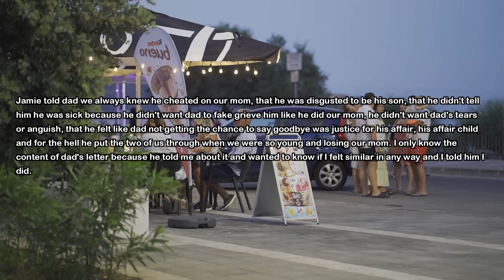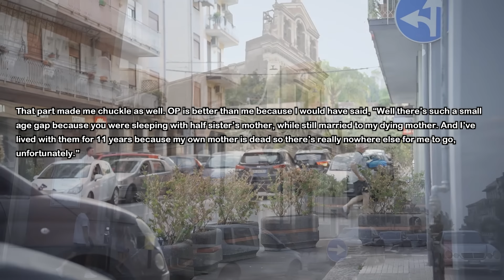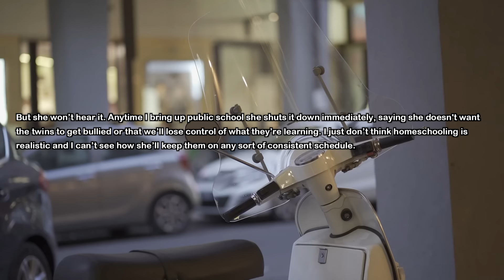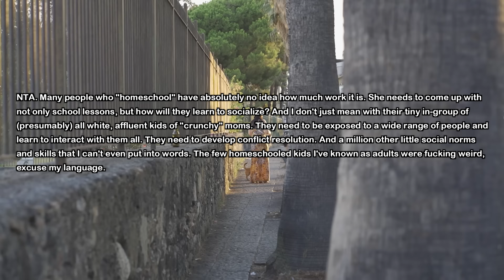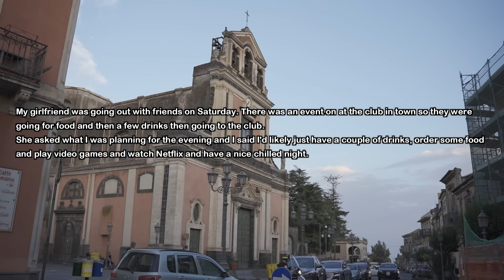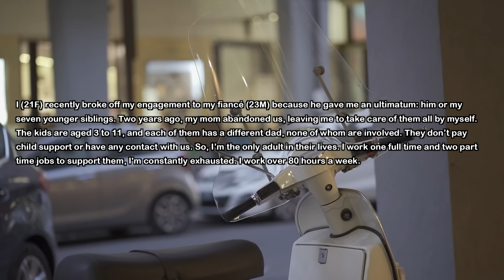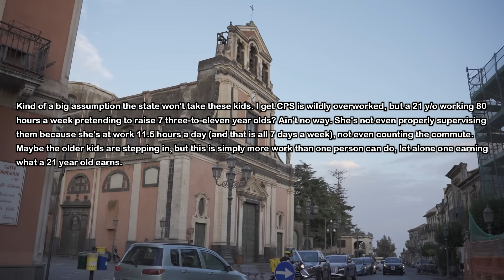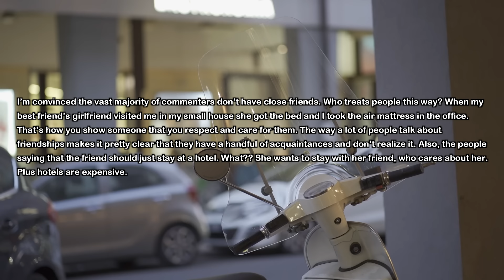Dad Moves In His Pregnant Mistress 3Months After Mom Passed Away & Says It's FAIR But 11Yrs Later...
When my mom passed away dad was already cheating with another woman and got her pregnant. He moved her in only a couple months after mom was gone and soon she gave birth to their baby...